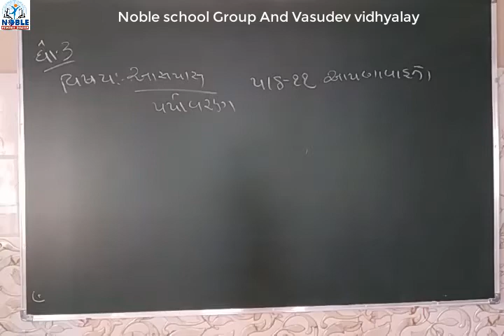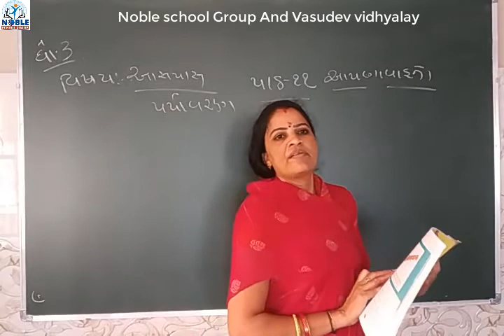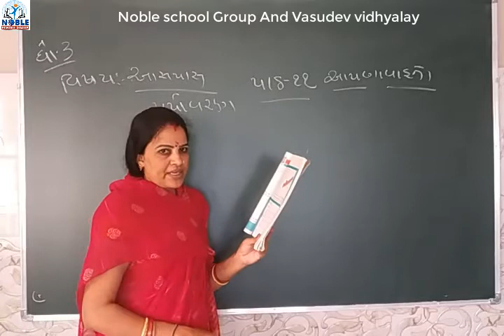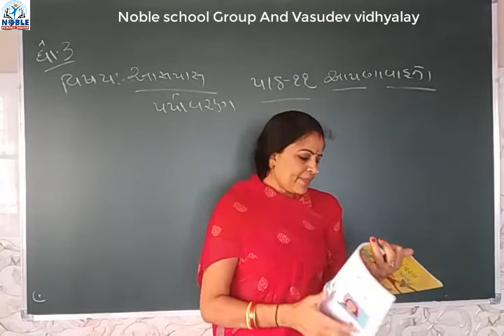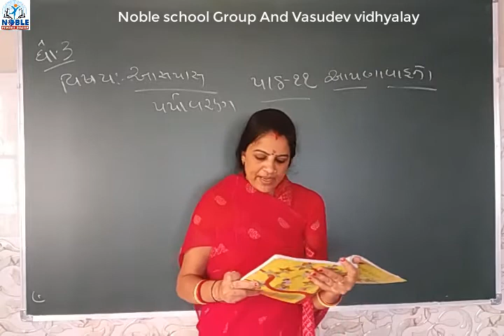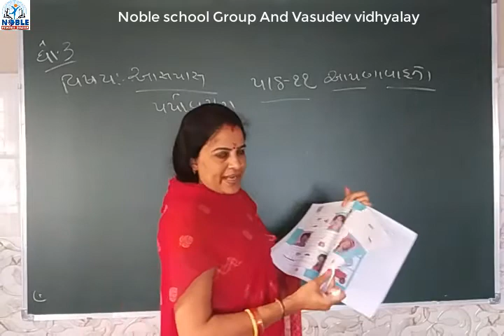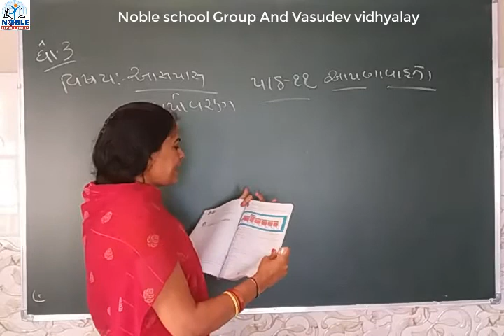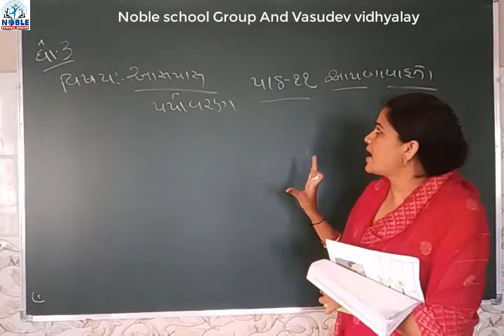Standard - 3 Aspas Lecture part - 17 by Pooja Madam